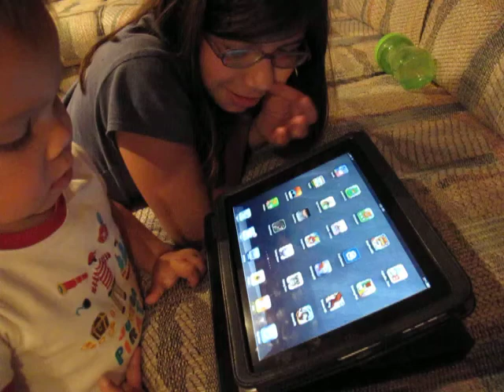20100821_Matt playing with iPad at 22 months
Matt playing with iPad